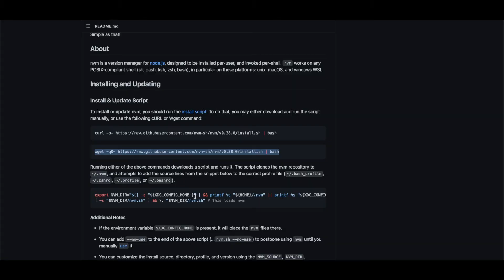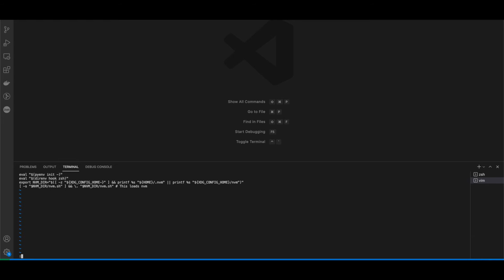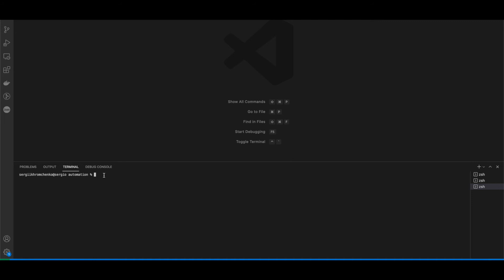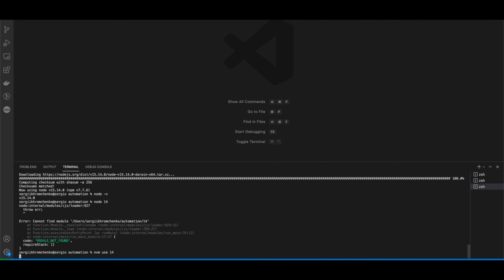What is NVM? How to set up NVM for dummies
Every JS NodeJS user runs into a problem with an incompatible node version. NVM is the best solution for it. With NVM, you can install and use any node version with a matter of seconds. Here is how you can easily install it on the Mac:
1. Run this command in terminal: curl -o | bash
 2. Run this one to find out what shell do you use: echo $SHELL
 3. If you use zShell run this: vim ~/.zshrc
 4. Paste this code:
export NVM_DIR="$([ -z "${XDG_CONFIG_HOME-}" ] && printf %s "${HOME}/.nvm" || printf %s "${XDG_CONFIG_HOME}/nvm")"
[ -s "$NVM_DIR/nvm.sh" ] && \. "$NVM_DIR/nvm.sh" # This loads nvm
 5. Restart your terminal
You all set :)

Here are a few quick links to get in touch:
1. Software Quality Assurance Course - sign up for a free lesson
2. Learn more info about Manual Testing and Automation Testing

Change your carrier and become an IT professional with us.

✔️ Our QA courses: Manual and Automation Testing can be found here — ​
✔️ Get a free consultation or sign up for a course, questions about the course -